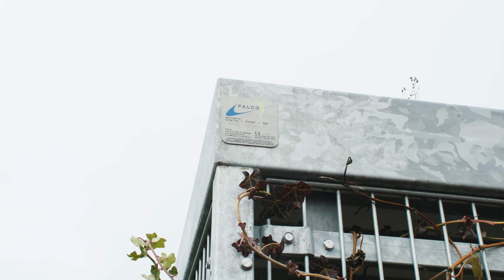Inrichting buitenterrein De Langen & van den Berg Bergambacht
In deze video laten we de complete buiteninrichting zien bij bouwbedrijf De Langen & Van den Berg, volledig uitgevoerd met duurzame Falco producten. Een groen dak overdekt de fietsenrekken, terwijl de gazonranden met zitelementen het pand een natuurlijke uitstraling geven. Op het dakterras zijn FalcoBloc picknicksets en plantenbakken geplaatst, wat een comfortabele pauzeplek biedt. Deze buiteninrichting toont hoe Falco’s maatwerk bijdraagt aan een functionele en uitnodigende werkplek voor het personeel.